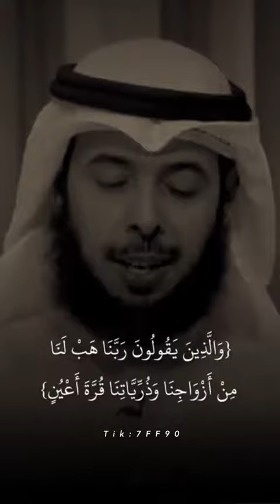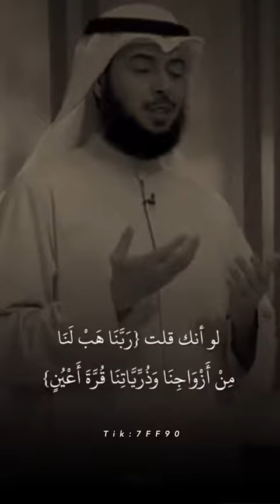"و الذين يقولون ربنا هب لنا من أزواجنا و ذرياتنا قرة أعين"🥰🤩موعضة دينية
حكم ومواعظ دينية الموعظة هي كُل ما يوعّظ به من قولٍ أو فعل، وفيها تذكير لعمل الواجِبات، أو دعوة للعَمل الصالِح بالقول الحَسن، والأسلوب المُحبب والمؤثّر في القلوب، وسيتمّ ذكر العديد من الحكم والمواعظ المؤثرة فيما يأتي: من حكم ومواعظ الصحابة فيما يأتي ذكر قطوف من مواعظ الصحابة -رضي الله عنهم-:[١] قال أبو بكر الصديق -رضي الله عنه-: "أطوع الناس لله أشدُّهم بغضًا لمعصيته". قال أبو بكر الصديق -رضي الله عنه- في خطبة له: "اعلموا أنَّ أكيس الكيس التَّقوى، وأنَّ أحمق الحمق الفجور، وأنَّ أقواكم عندي الضعيف حتى آخذ له بحقِّه، وأنَّ أضعفكم عندي القويُّ حتى آخذ منه الحقَّ، أيُّها الناس، إنَّما أنا متَّبعٌ ولست بمبتدعٍ، فإن أحسنت فأعينوني، وإن زغت فقوِّموني". قال عمر بن الخطاب -رضي الله عنه-: "ما أبالي على أيِّ حالٍ أصبحت! على ما أحبُّ، أم على ما أكره؛ ذلك بأنِّي لا أدري الخيرة فيما أحبُّ أم فيما أكره". قال عمر بن الخطاب -رضي الله عنه-: "حاسبوا أنفسكم قبل أن تحاسبوا، وزنوا أنفسكم قبل أن توزنوا؛ فإنَّ أهون عليكم في الحساب غدًا أن تحاسبوا أنفسكم، وتزيَّنوا للعرض الأكبر، يوم تعرضون لا تخفى منكم خافيةٌ". قال عمر بن الخطاب -رضي الله عنه-: "إنَّك لم تنل عمل الآخرة بشيءٍ أفضل من الزهد في الدُّنيا". قال عمر بن الخطاب -رضي الله عنه-: "عليكم بذكر الله فإنَّه شفاء، وإيَّاكم وذكر الناس فإنَّه داء". قال عثمان بن عفان -رضي الله عنه-: "ما أسرَّ أحدٌ سريرةً إلا أبداها الله على صفحات وجهه، وفلتات لسانه". قال على بن أبى طالب -رضي الله عنه- يعزِّي رجلًا في ابنه: "إنَّك إن صبرت جرى عليك القدر وأنت مأجور، وإن جزعت جرى عليك القدر وأنت مأزور!". قال على بن أبى طالب -رضي الله عنه-: "من لانت كلمته، وجبت محبَّته". قال على بن أبى طالب -رضي الله عنه-: "المشاورة حصنٌ من النَّدامة، وأمنٌ عن الملامة". قال على بن أبى طالب -رضي الله عنه-: "الفقيه من لم يقنِّط الناس من رحمة الله تعالى، ولم يرخِّص لهم في معاصي الله عز وجل". قال على بن أبى طالب -رضي الله عنه-: "ميدانكم نفوسكم؛ فإن انتصرتم عليها، كنتم على غيرها أقدر، وإن خذلتم فيها، كنتم على غيرها أعجز، فجرِّبوا معها الكفاح أولًا". قال أبو عبيدة بن الجراح -رضي الله عنه-: "ألا رُبَّ مبيِّضٍ لثيابه مدنِّسٌ لدينه، ألا رُبَّ مُكرمٍ لنفسه وهو لها مُهينٌ، ألا بادروا السيِّئات القديمات، بالحسنات الحديثات؛ فلو أنَّ أحدكم أخطأ ما بينه وبين السماء والأرض ثم عمل حسنةً، لعلت فوق سيِّئاته حتى تقهرهنَّ". قال عبد الرحمن بن عوف -رضي الله عنه-: "ابتلينا بالضَّرَّاء فصبرنا، وابتلينا بالسَّرَّاء فلم نصبر". قال عبد الله بن مسعود -رضي الله عنه-: "ما دمت في صلاةٍ فأنت تقرع باب الملك، ومن يقرع باب الملك يُفتح له". من حكم ومواعظ التابعين والصالحين فيما يأتي ذكر قطوف من مواعظ التابعين والعلماء والصالحين:[٢] قال حسن الثوري: "أحسن سريرتك يحسنِ الله علانيتك، وأصلح فيما بينك وبين الله، يُصلح الله فيما بينك وبين الناس". قال الأصمعي: "قيل لخالد بن يزيد: ما أقرب شيء؟ قال: الأجل، قيل: فما أبعد شيء؟ قال: الأمل، قيل: ما أرجى شيء؟ قال: العمل". قال هشام الدستواني: "إذا فقدت السراج ذكرت ظلمة القبر". قال وهيب بن الورد: "إن استطعت ألَّا يسبقك إلى الله أحد فافعل". قال أبو الوفاء ابن عقيل: "الشيب مرض الموت لولا أنه مألوف، وإلا فسَلْ عنه الطب، فقل: ما هذا العارض؟ هل هو زائل، أم لا؟ فإذا أجمع الكل على أنه ذبول يتزايد، وتحلل يترادف ويتتالى، فاعلم أنه مرض الموت، فتأهب للنقلة، فقد استقرت العلة، إنني لك ناصح". قال ابن القيم: "الكفر والمعاصي، والفسوق كله غموم، وكلما عزم العبد أن يخرج منه، أبت عليه نفسه وشيطانه ومألفه، فلا يزال في غمِّ ذلك حتى يموت، فإن لم يخرج من غم ذلك في الدنيا، بقي في غمه في البرزخ وفي القيامة، وإن خرج من غمه ها هنا خرج منه هناك". قال الحافظ ابن رجب: "عجبًا لمن رأى الدنيا وسرعة تقلُّبها بأهلها،